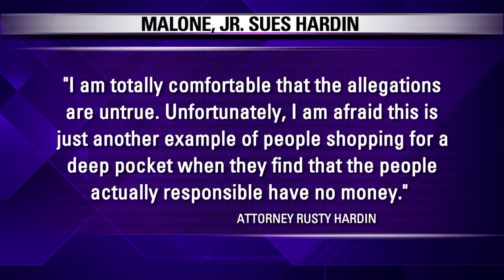IsiahFactor Uncensored - Moses Malone Jr. files civil lawsuit against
FOX 26 News reporter Isiah Carey with legal analyst Carmen Roe and SBNation 1560 AM host Patrick Creighton